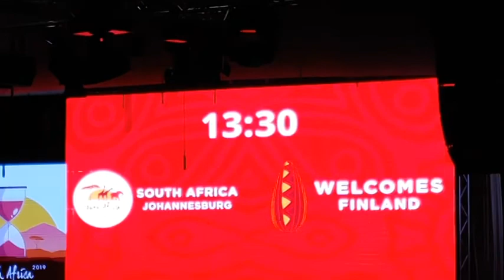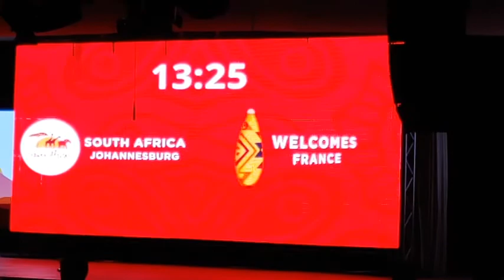Evening Gathering Highlights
2019 International Convention